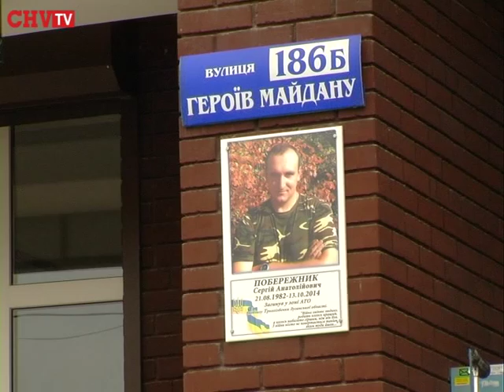Біля будинку, де мешкав Герой Сергій Побережник відкрили меморіальну дошку